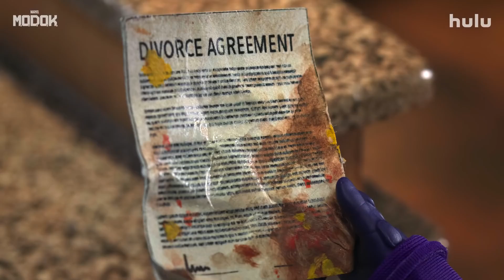Marvel's M O D O K Trailer Official • A Hulu Original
M.O.D.O.K. TV_series
Marvel's M.O.D.O.K., or simply M.O.D.O.K., is an American adult animated stop motion ... Glen Weldon of NPR gave the series a positive review, comparing it to Robot Chicken and stating,